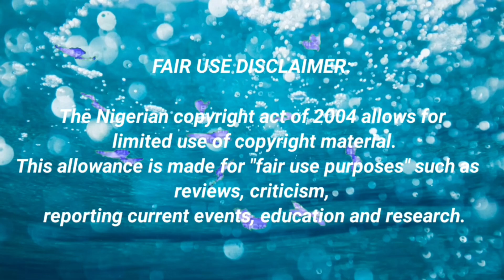Hilarious Pop culture moments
Nicki Minaj forgetting what the award was for always send me 😂